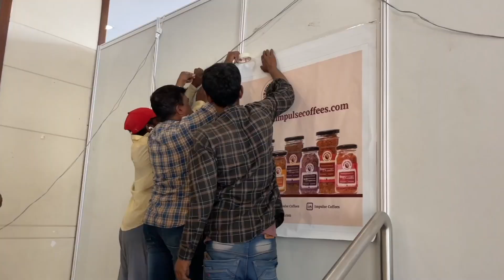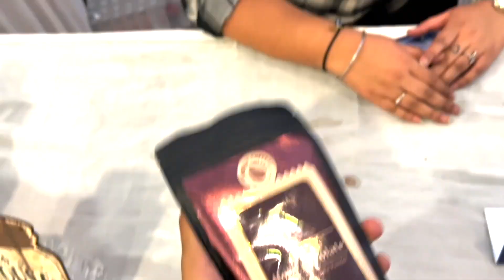IMPULSE COFFEES FIRST EVER POP-UP STALL VLOG ☕🤩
Hello Impulse Hustlers,

☕️Shop our coffees here: (For the month of Ramzan, 10% of all our profits are proceeding for charity to Aashray NGO)

☕️ Shop our New Limited Edition Product Keep Calm with Kaccha Aam  here: (A flavour so unique that has never seen before)